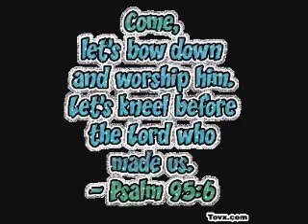Cover me by Flora Tuiletufuga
Cover Me..